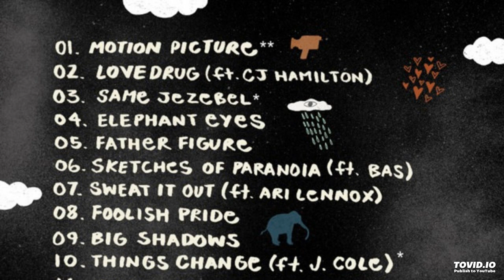OMEN - LoveDrug (feat CJ Hamilton)